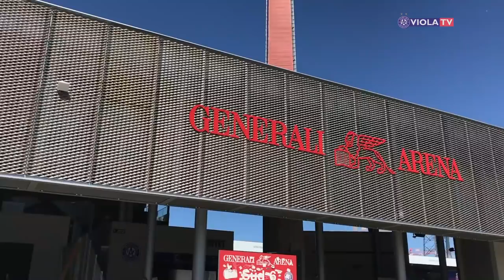Der schnellste Weg in die Generali-Arena!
Vom Wiener Stadtzentrum zur Generali-Arena in weniger als zehn Minuten. Die neue U1-Station "Altes Landgut" macht's möglich.